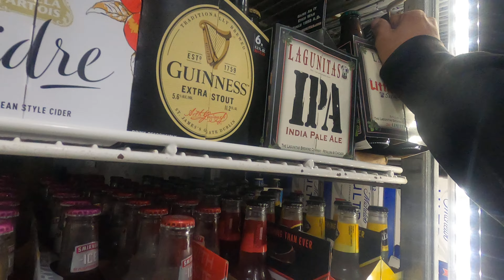skateboarding in the hood (gone wrong) (not clickbait) (shots fired) (gone sexual) (cops called)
east mf oakland